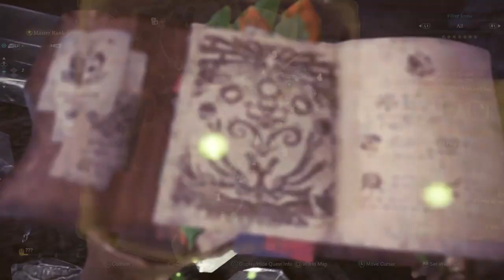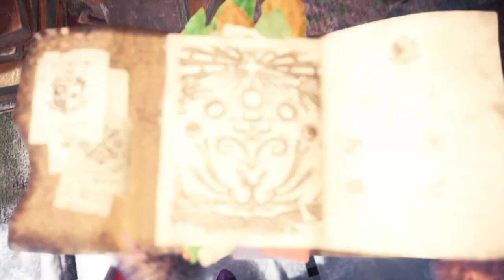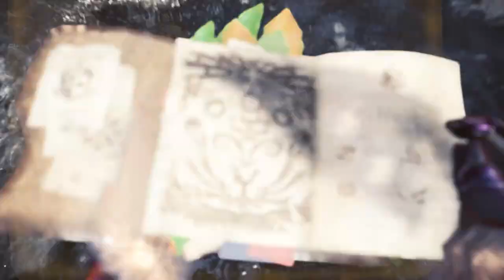Monster Hunter: World Iceborne Playthrough 2024 Pt 41 Hymn of Moon and Sun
Welcome to my Brand New Monster Hunter: World & Iceborne Playthrough! | PS5 HD

- Guiding Lands: Coral Region
- Optional Quest: Hymn of Moon and Sun

00:00:00 - Intro/Recap | Guiding Lands: Coral Region
00:01:32 - Silver Rathalos Hunt
00:15:39 - Seliana | Ecology
00:18:35 - Optional Quest: Hymn of Moon and Sun
00:20:40 - Gold Rathian Hunt
00:31:18 - Silver Rathalos Hunt
00:40:14 - Seliana | Ecology | Silver Rath Gear
00:45:10 - Wrap Up/Outro